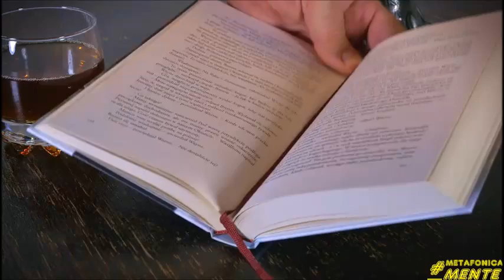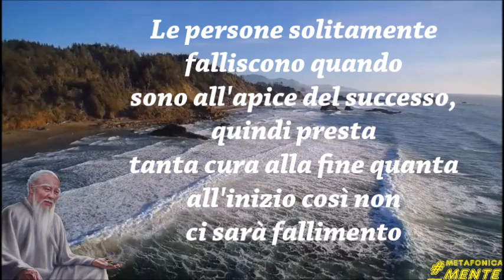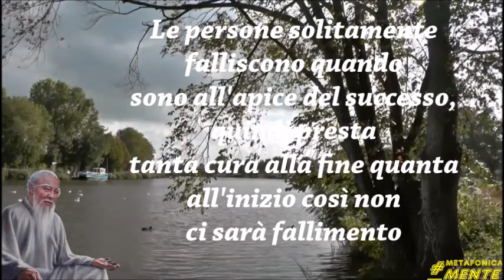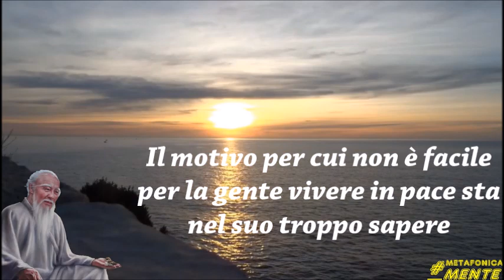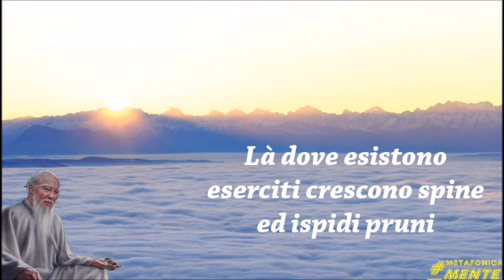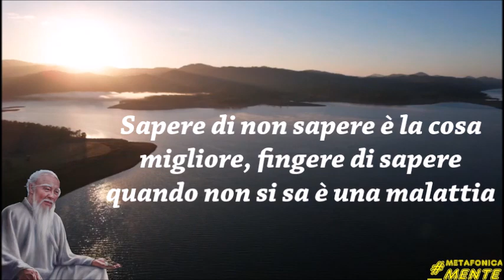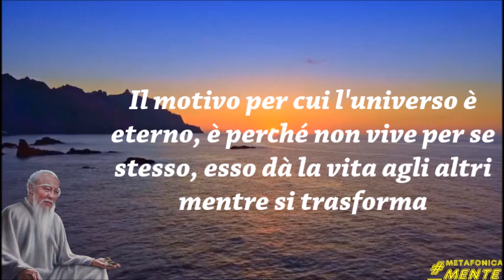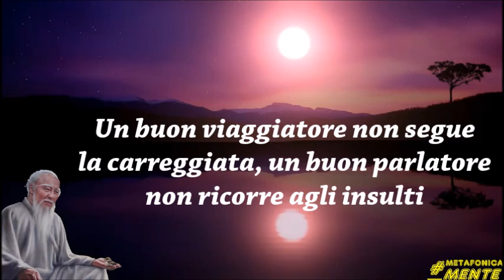L'antica saggezza di Lao Tze - 50 frasi di saggezza senza tempo per la tua crescita personale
Una raccolta di 50 frasi tratte dalle opere di Lao - Tze, filosofo vissuto nel VI secolo A.C e ritenuto il fondatore del taoismo. La sua saggezza può ancora illuminare gli uomini di questo tempo.

⭐️Titolo: L'antica saggezza di Lao Tze - 50 frasi di saggezza senza tempo per la tua crescita personale